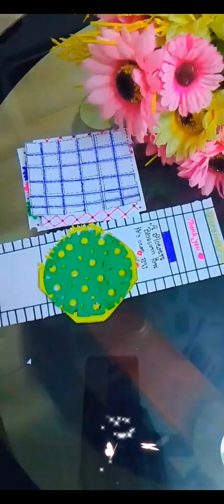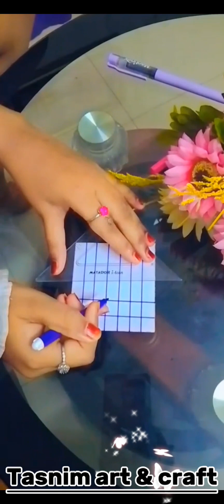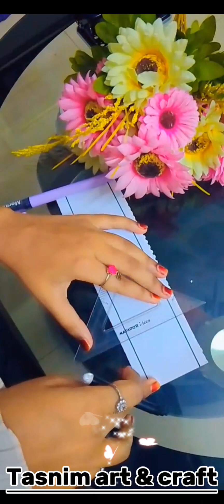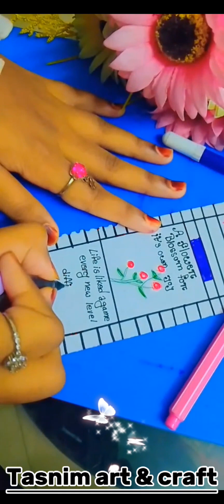How to make a simple journal set at home